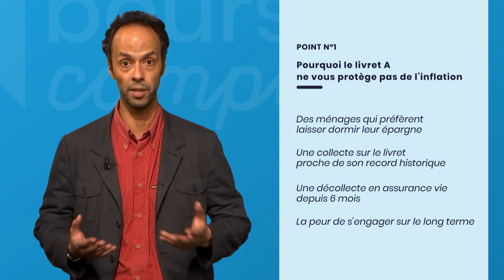Bourso-Campus : Pourquoi le Livret A ne vous protège pas de l'inflation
Les ménages continuent de préférer de laisser dormir leur épargne sur lerus comptes courants ou sur leur Livret A.

Dans ce nouveau numéro de Bourso Campus, Arnaud Lelong, journaliste patrimoine de Boursorama nous explique pourquoi il ne rapporte plus rien en termes de rendement et les raisons pour lesquelles il ne protège plus de l'inflation.